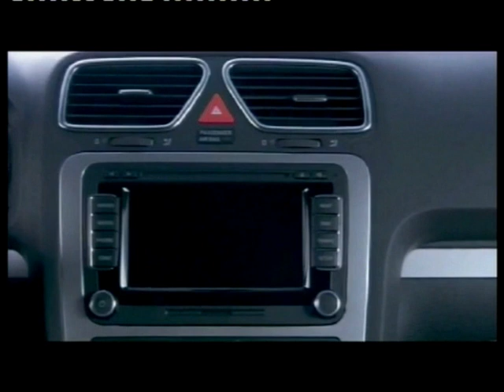LANZAMIENTO VW SCIROCCO. ¿La última coupé de VW? AUTO AL DÍA RETRO. (8.9.2012)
Fue lanzado en 3 versiones: 1.4T M6 y DSG y 2.0T DSG. Está última resultó ser la más pedida por el público y la probada por AUTO AL DÍA (1.4T M6) la menos demandada. Luego de realizarle 2.500 kms para el test hicimos la nota de lanzamiento donde no quedó claro la política de opcionales, faltantes de equipamiento y posicionamiento de Scirocco frente a Golf GTi.